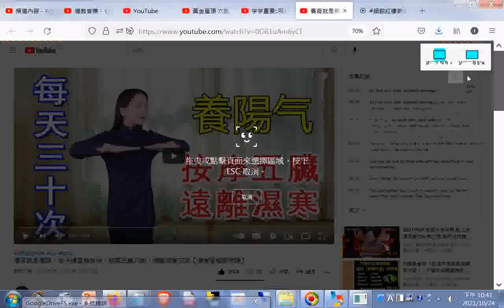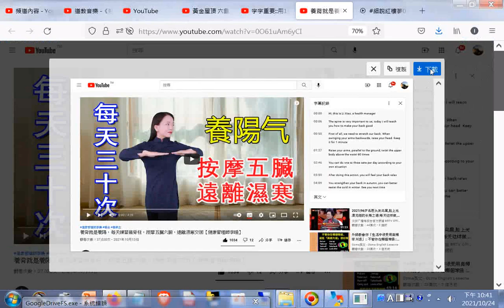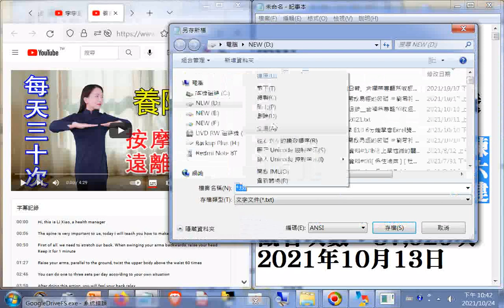分享 養背就是養陽，每天練習搖脊柱，按摩五臟六腑，遠離濕寒交困【健康管理師李曉】+網址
閩南語讀經影片合輯